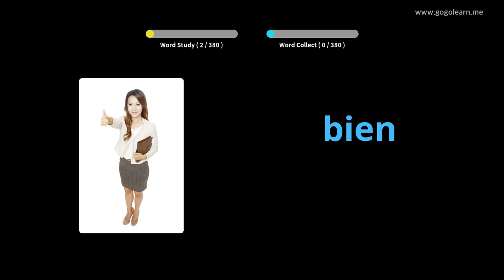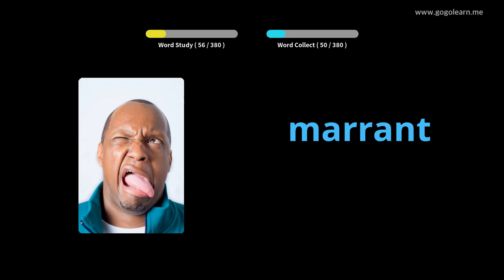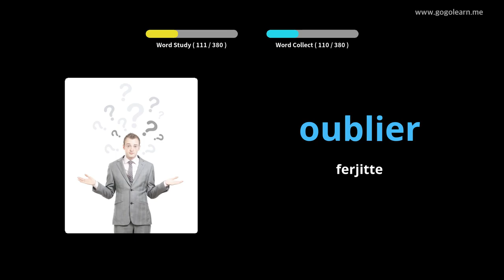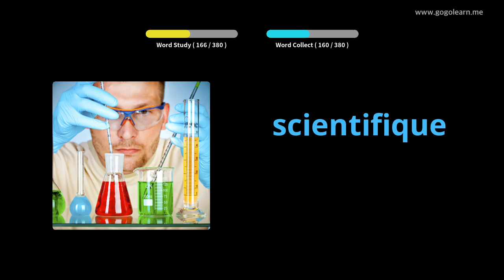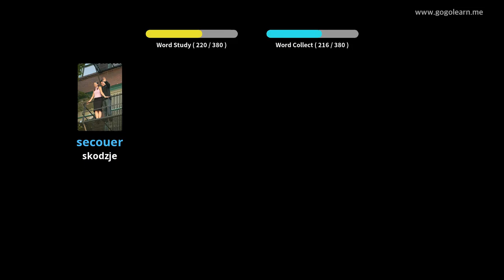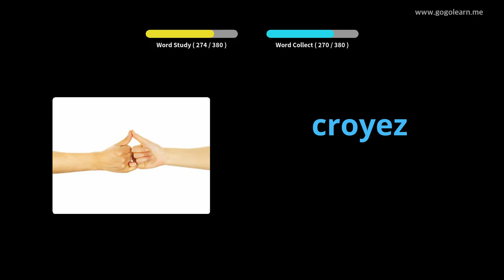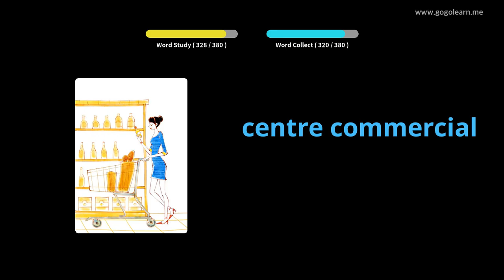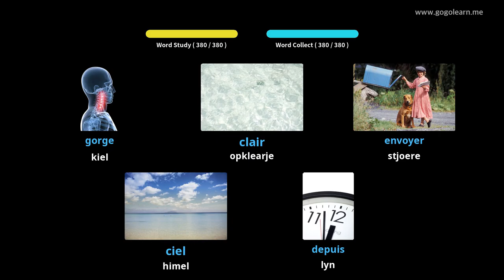FrenchVocabulary Secondary School 1|Golearn